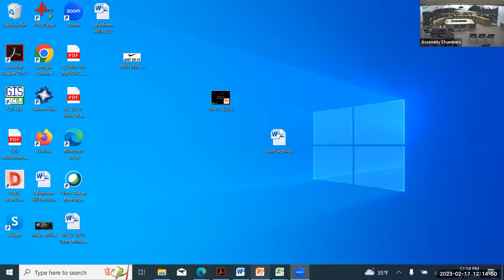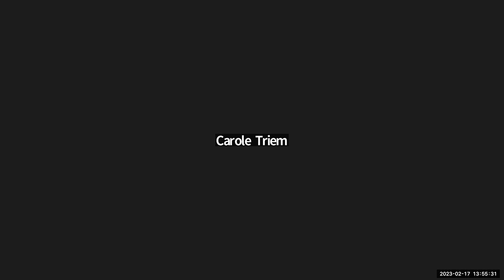February 17, 2023 Lands Housing & Economic Development Committee Worksession